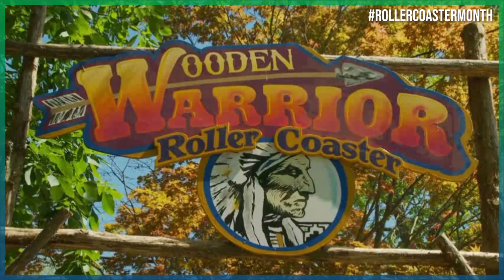Quassy Amusement Park & Wooden Warrior - Interview with Ron Gustafson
Join Elizabeth Ringas, ACE's Director of Communications, as she virtually sits down with Quassy Amusement Park's Director of Communications & PR, Ron Gustafson! From a rundown on the history of Quassy's humble beginnings as a trolley park to the development and opening of their Wooden Warrior roller coaster built by The Gravity Group, we're positive you'll learn something new about about this charming family amusement park in Middlebury, Connecticut that has been in continuous operation since 1908.

B-roll footage provided by Quassy Amusement Park.